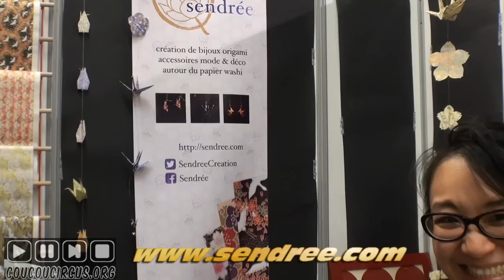Paris Manga 15 Reportage (37/)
Paris Manga 15
Dimanche 10/02/2013